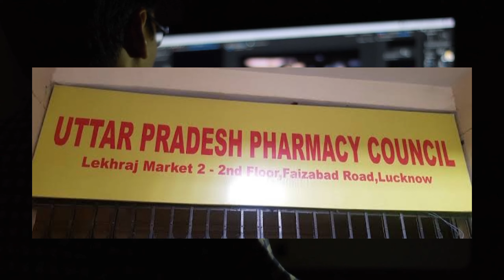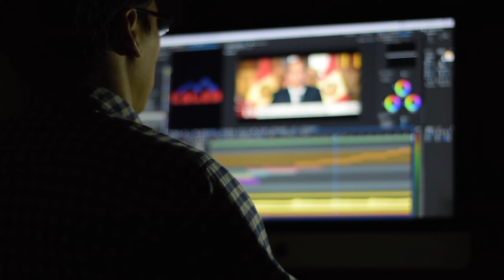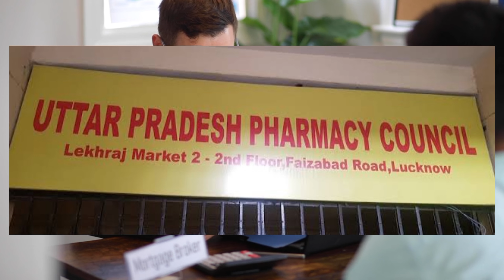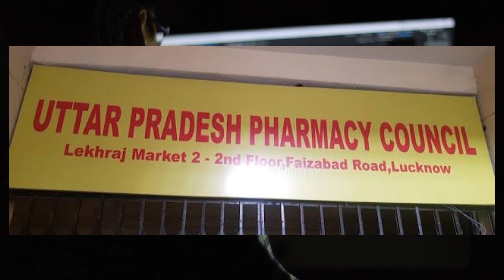UP Pharmacy Council Online Registration || कब तक आयेगें Pending में पड़े हुए Registration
👉This is Akshay dosto is video Me mne apko UP Pharmacy Council se Related Problems Ke bare me Bataya hain.

👉 Boya mic
👉 Green Screen